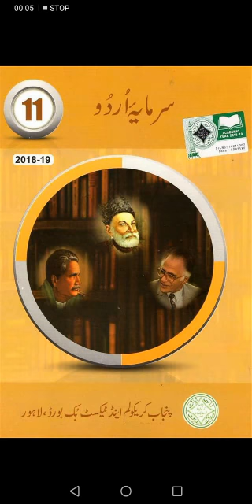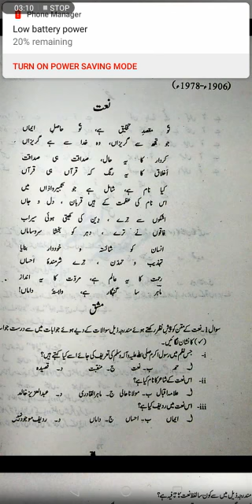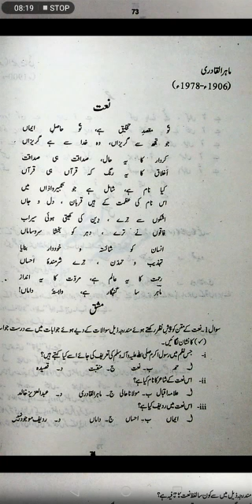1st year Urdu 1